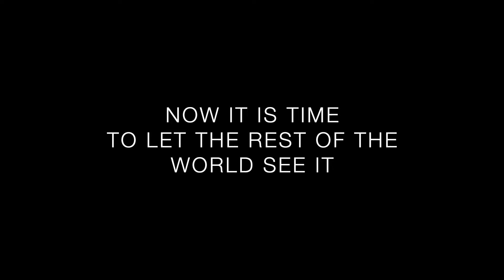Stud Pillows Crowdfunding Video